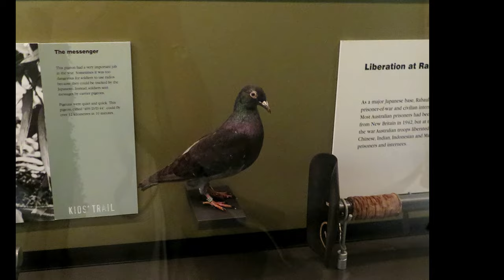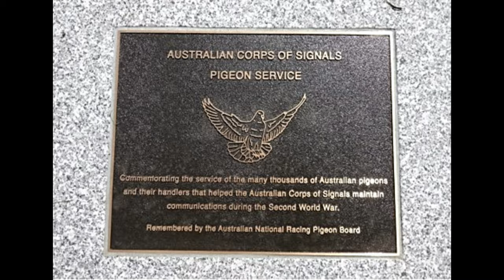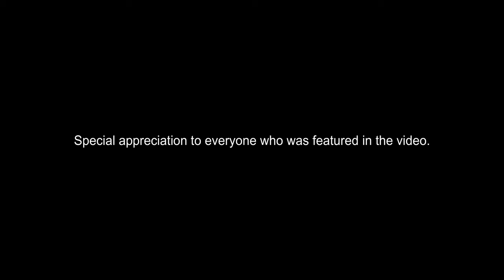The Australian National Racing Pigeon Board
Introduction to the world of pigeon racing